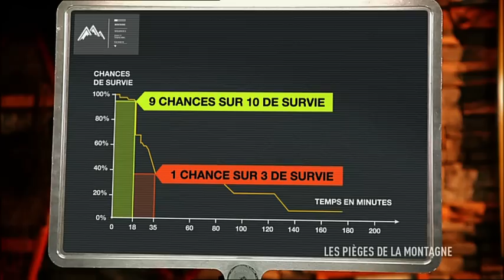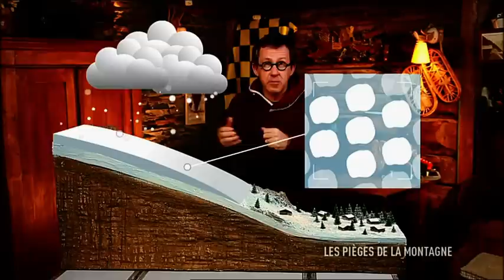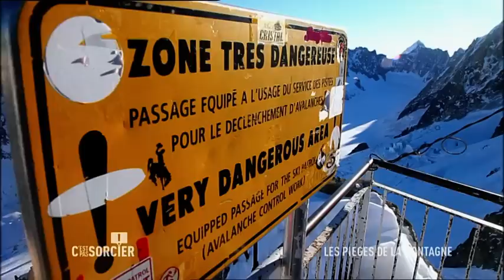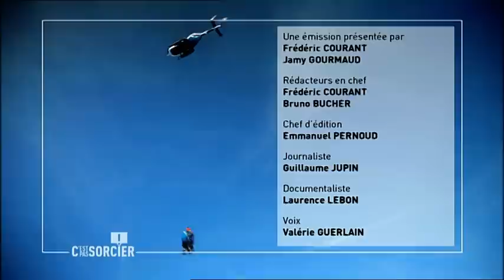Les pieges de la montagne - C'est pas sorcier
Pour les amateurs de glisse et d’alpinisme, la montagne est un immense terrain de jeu et un espace de liberté sans limites. Mais elle est truffée de pièges qui peuvent se refermer sur les plus imprudents. Les avalanches, par exemple, tuent chaque année une trentaine de personnes.